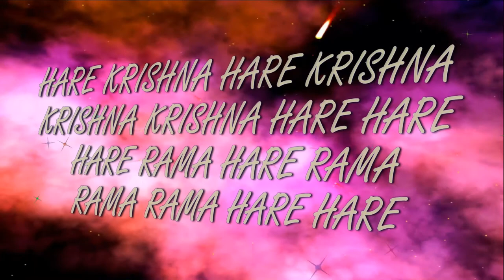Brahmotsava Boats (23.07.2017) ISKCON New Mayapur Ukraine